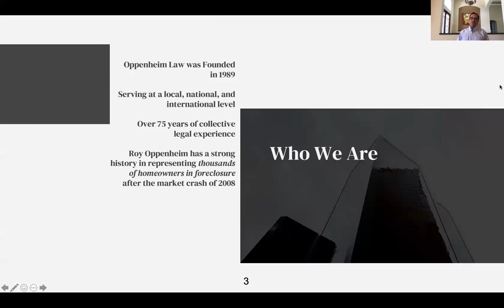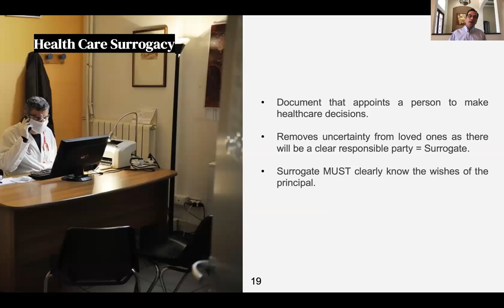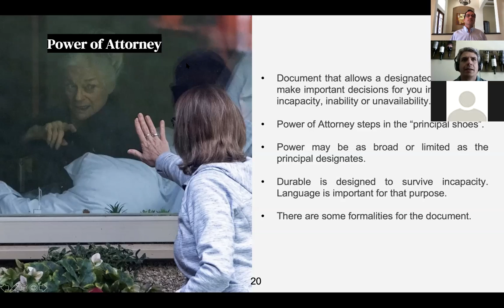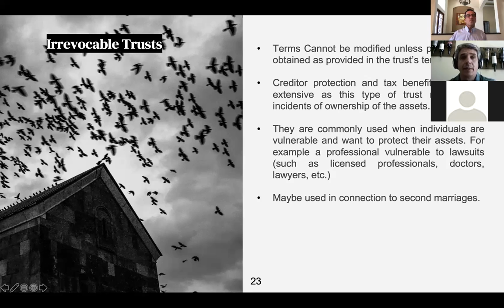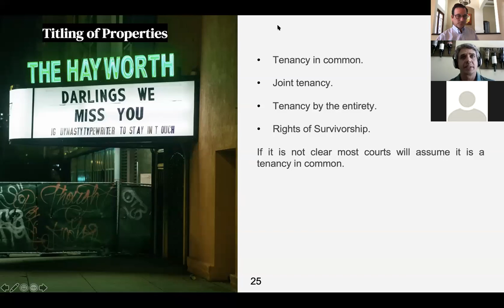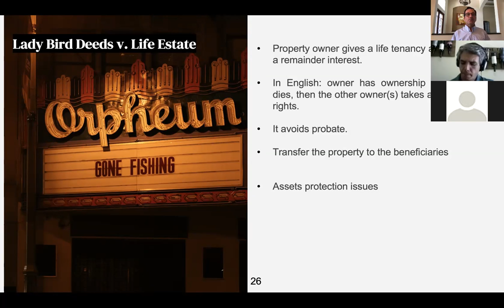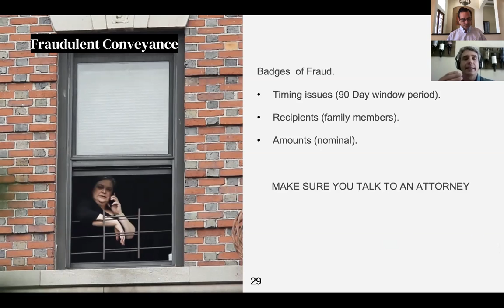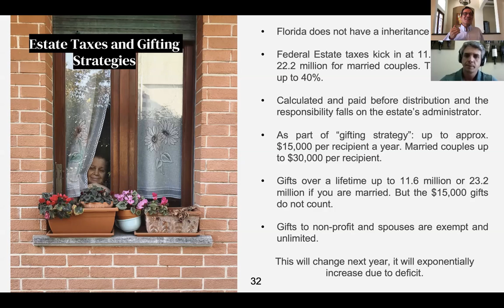Estate Planning in Coronavirus Times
Hoping for the Best, Preparing for the Worst: Estate Planning in Coronavirus Times

Watch
Zoom in at Noon with Roy Oppenheim:

Recorded Live
April 28, 2020 12:00 PM in Eastern Time